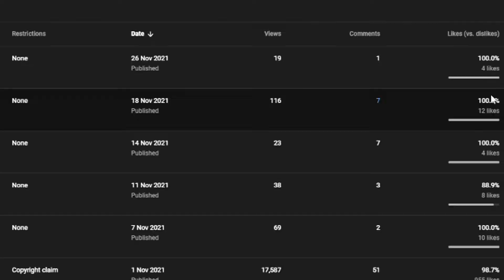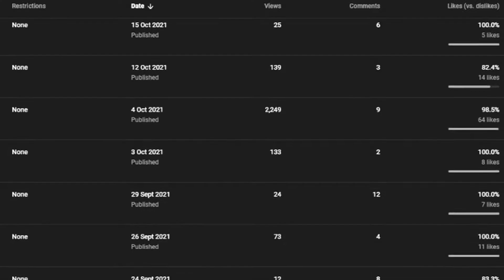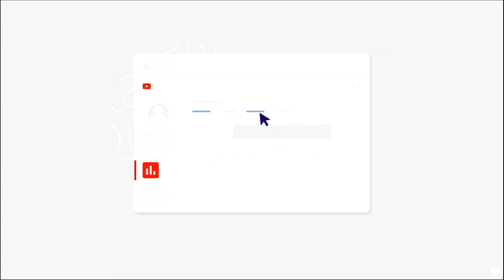My Thoughts On The Dislike Removal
My thoughts in the removal of the dislike button